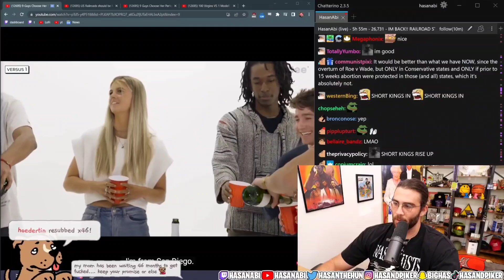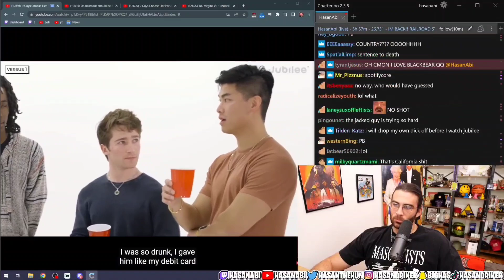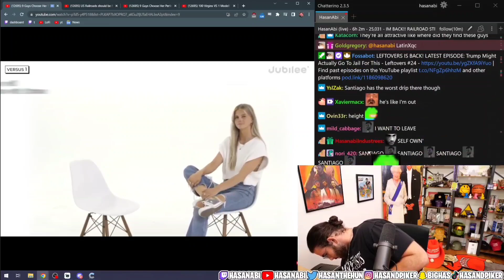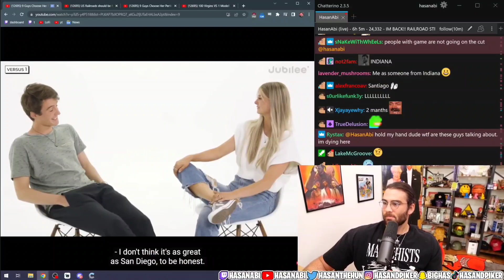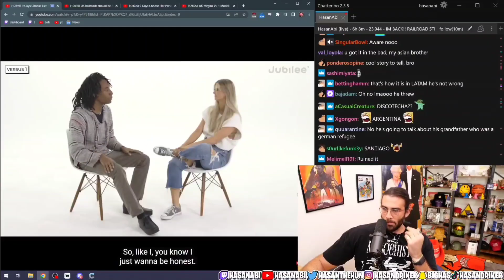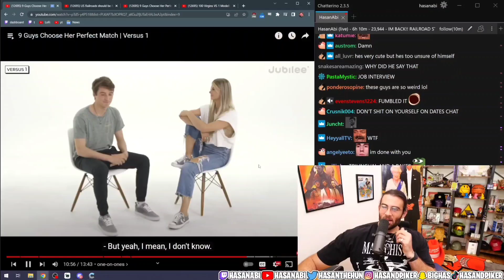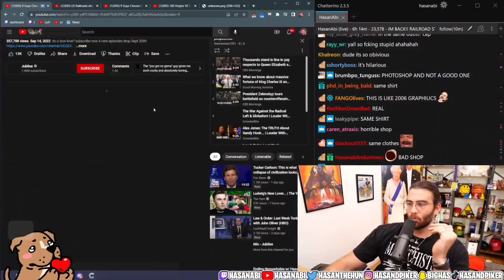Jubilee Reaction: Argentinian Man gets ACTIVE